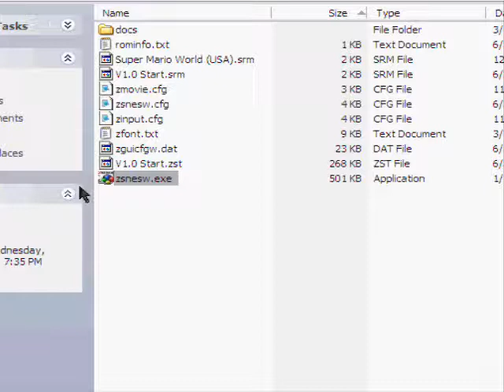Keyno's Level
Me playing a level in Super Mario World made by my good friend Keynomaru.